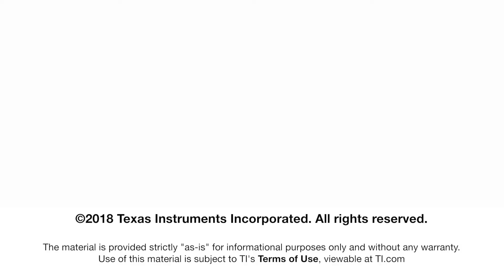Connect: Software Robustness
White Paper: SimpleLink software accelerates development

Henry Wiechman, a TI software expert will walk through the full SimpleLink™
software development process, including testing, release cadence,
interoperability, and more. The SimpleLink software development kit offers
100% code portability from one SimpleLink platform device to another so the
team won’t have to start over with new code or make massive changes to the
code base. Team members also won’t have to learn new tools to use the small
amount of new application code needed for new features.

White paper: "Simplifying software development to maximize return on investment"